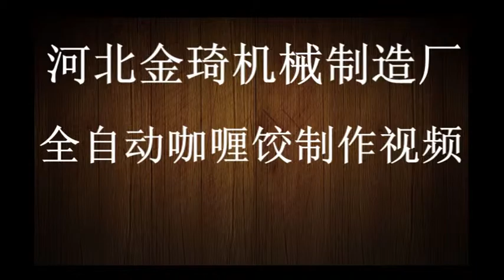Samosa Making Machine Vivian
samosa making machine suitable for samosas, common dumplings, lace dumplings, pelmeni dumplings, square dumplings. Machine is made of fully 304 stainless steel.